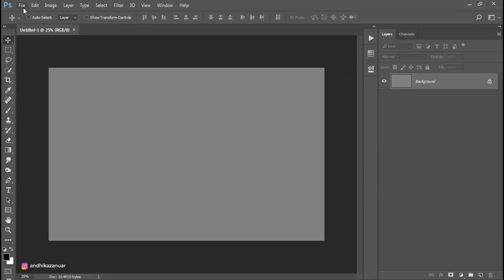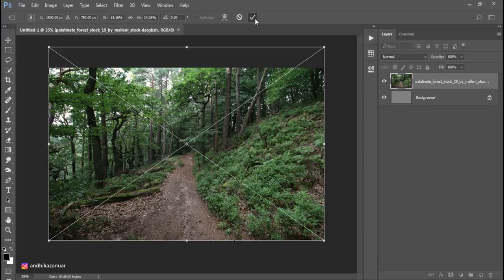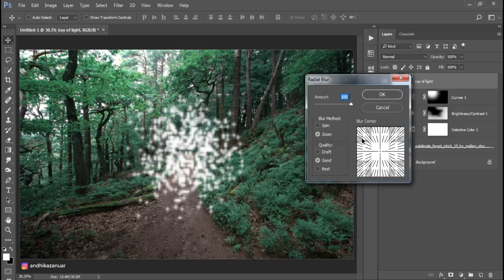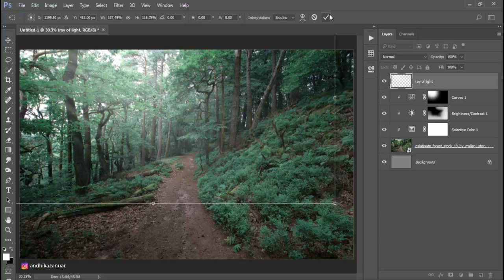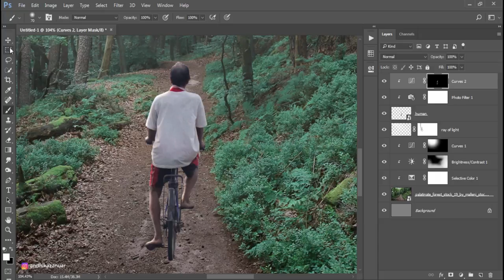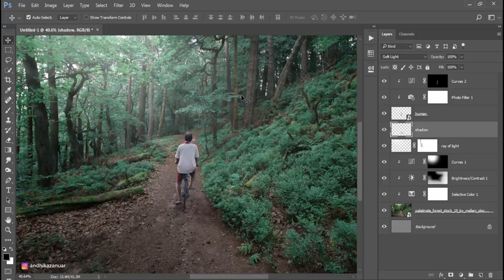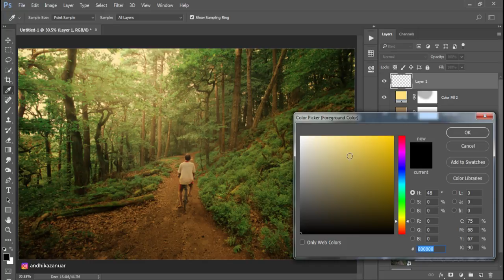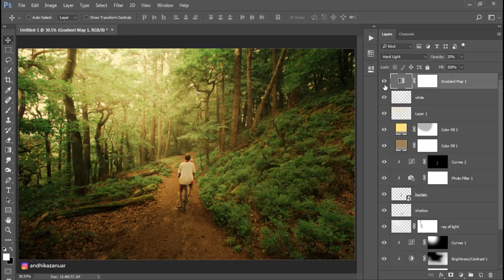Photoshop Effect Tutorial - Photo Composite (Human Interest)